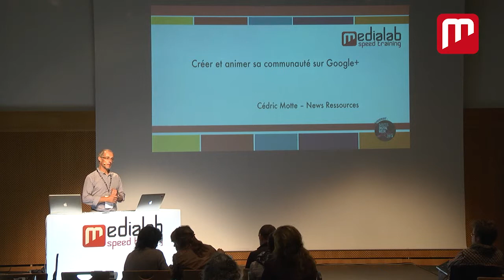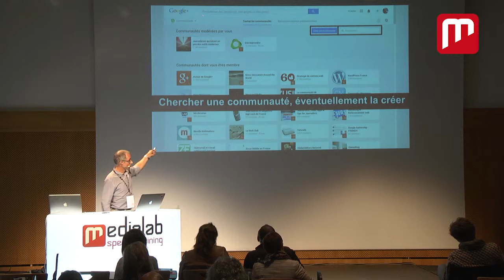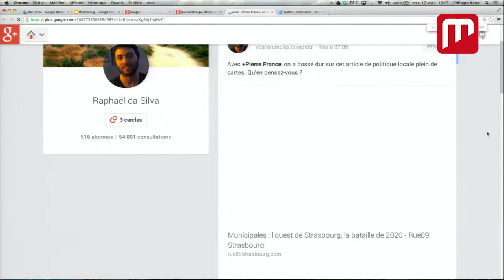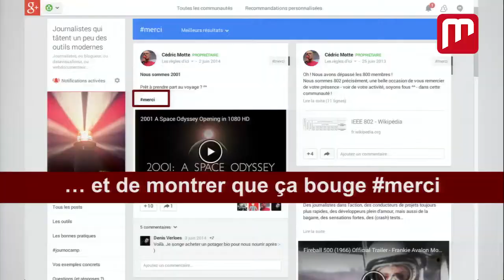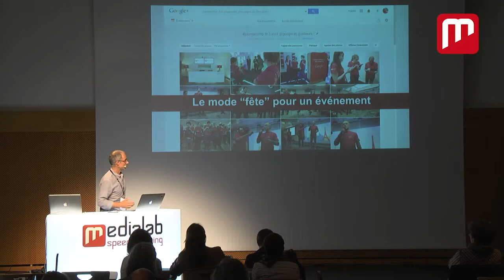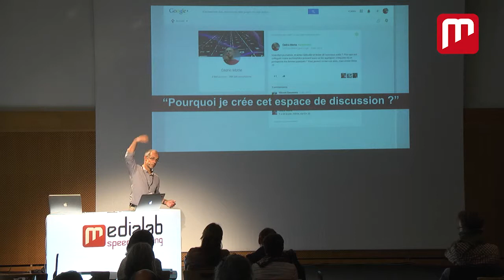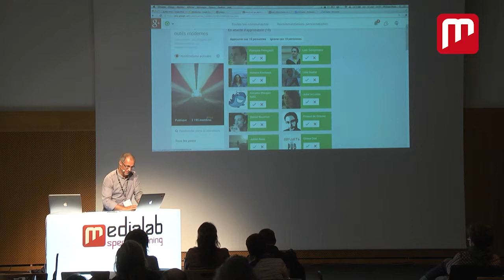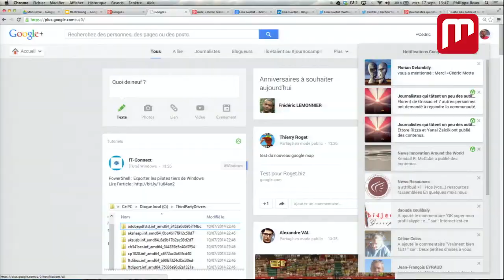Créer et animer sa communauté sur Google+ (par Cédric Motte)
Journaliste web indépendant et formateur, Cédric Motte est à l'orgine de la communauté Google "journalistes qui tâtent peu des outils modernes" qui regroupe plus de 2 000 professionnels.

Ce tutoriel sur Google + a été proposé à l'occasion du Médialab SpeedTraining, un événement organisé par Ouest Médialab dans le cadre de Nantes Digital Week 2014.